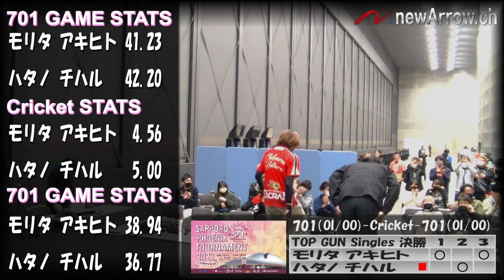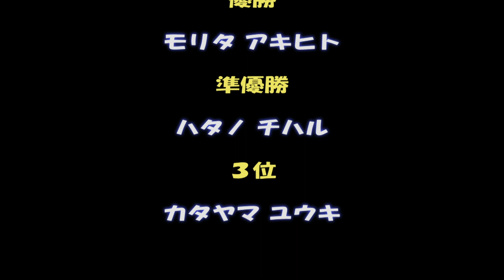『SAPPORO PHOENIX TOURNAMENT 2022 in 札幌ドーム』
TOP GUN Singles 決勝【モリタ アキヒト vs ハタノ チハル】